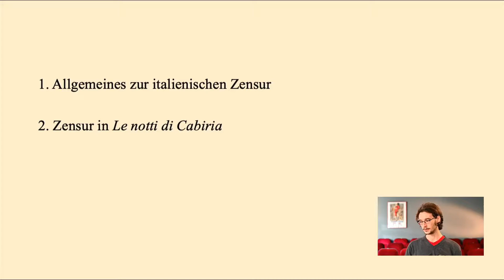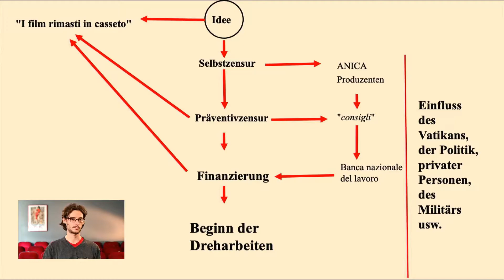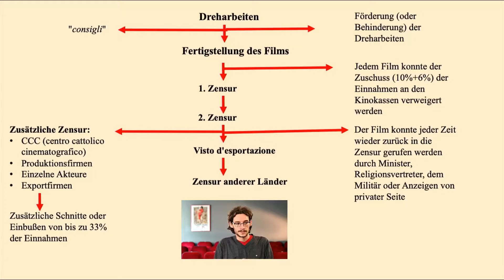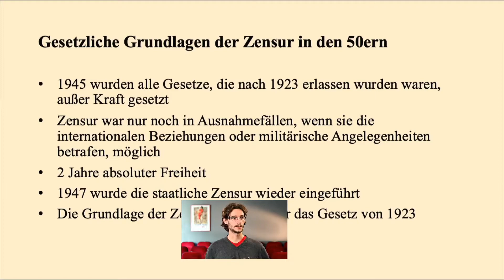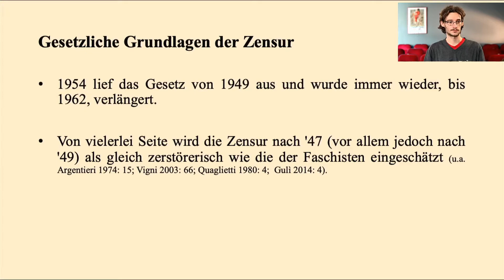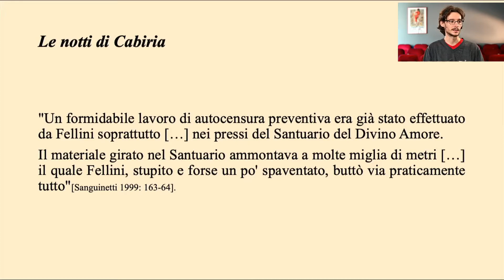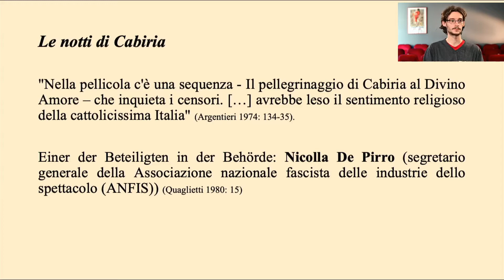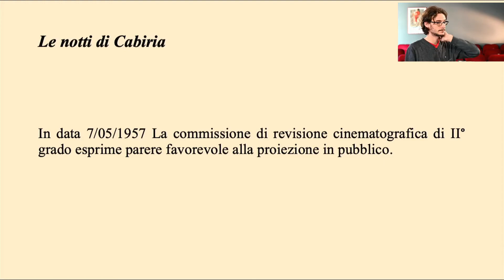100 Jahre Fellini - Zensur des Christlichen in "Le notti di Cabiria" von Federico Fellini (DE)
Tagung zum Thema „Il gran teatro della vita. Theater und Theatralität bei Federico Fellini“
Sprecher: Felix Steiner
Sprache: deutsch

Eine Veranstaltung des CiCi (Centro interdisciplinare di cultura italiana), Institut für Romanistik, Universität Leipzig in Kooperation mit der Schaubühne Lindenfels.